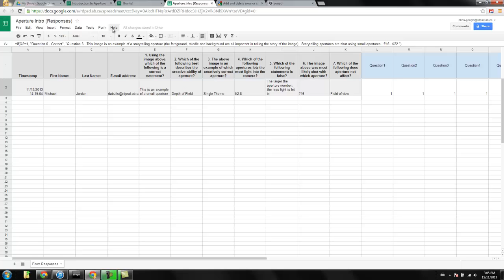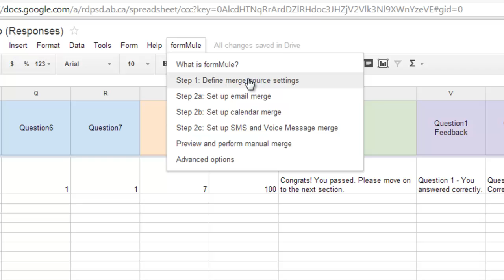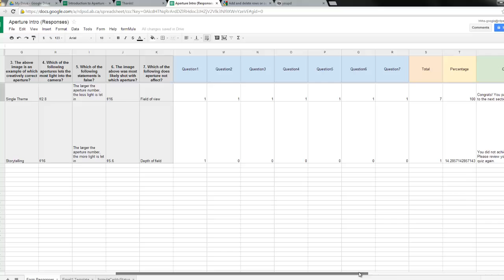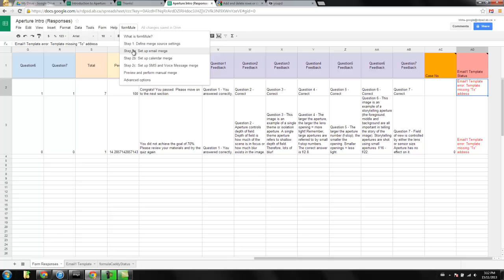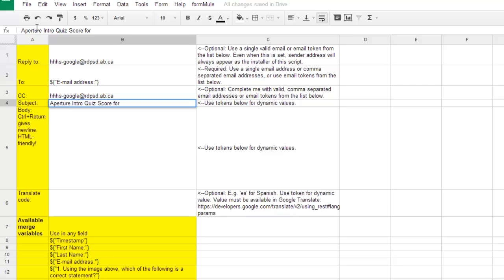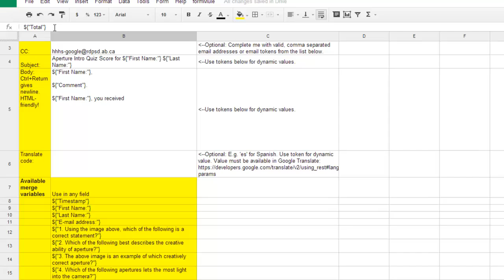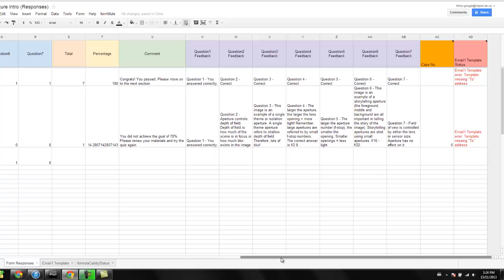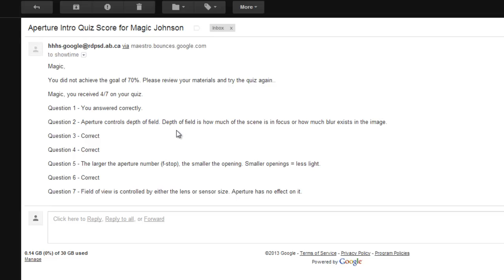Automatic & Instant Grading Google Forms - 3 - Formmule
Learn how to use Google Forms to create automatic and instant self-grading assessments with feedback.

Part three of the series.